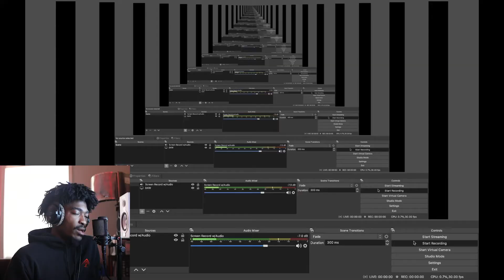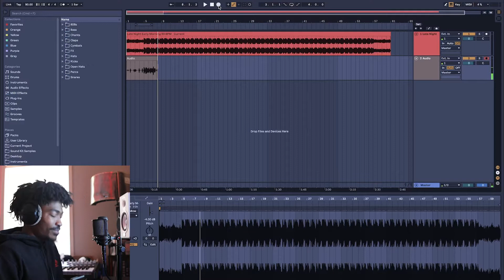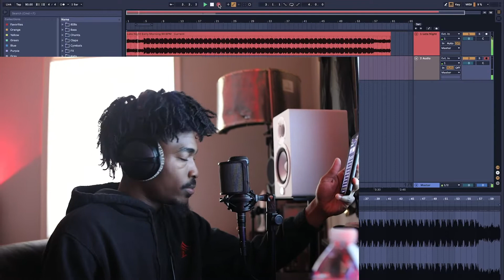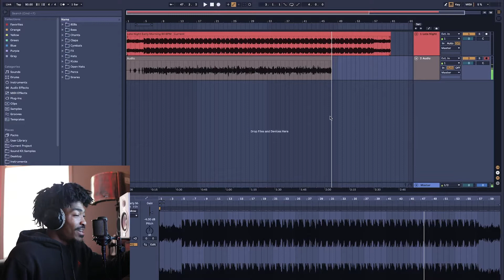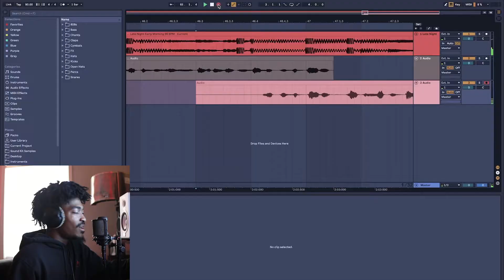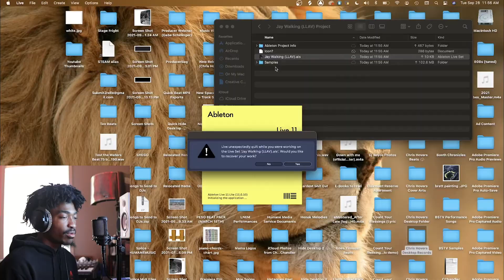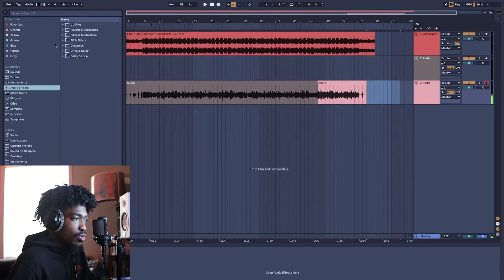Chris Hovers - Let's Lay A Verse - Episode 4: Jay Walking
Thank you for sticking with me through my journey as a digital content creator. It's always exciting to know that I have an audience, even if it's just a few people. I appreciate you if you are one of those people today and I hope you continue to watch/enjoy my content.

Today's episode of "Let's Lay A Verse" features a new song that I wrote to a beat produced by the legendary J-Fiive from Late Night🌚Early Mornings🌞.

Follow J-Fiive on Instagram: @ial_extrovert5/

Follow the record label LateNightEarlyMornings: @htearlymorningsrecords/

Follow our Humane Studios Page: @tudios/

Follow our Humane Media Page: @media/